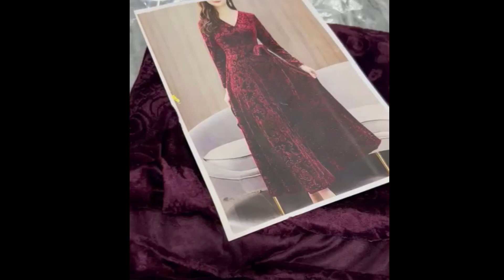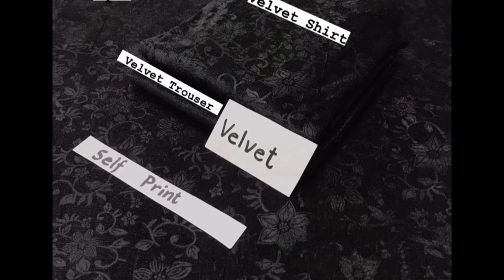2023 latest Korain Velvet Collection Dress Designs (Export Quality)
2023 latest Korain Velvet Collection Dress Designs (Export Qaulity)
*Brand =  Mix*
*Fabric = Export Korain Velvet
*Front Self Print Velvet
*Back & Sleeves Self Print Velvet
*Plan Velvet Trouser*
 Without Delivery Charges Price 2250